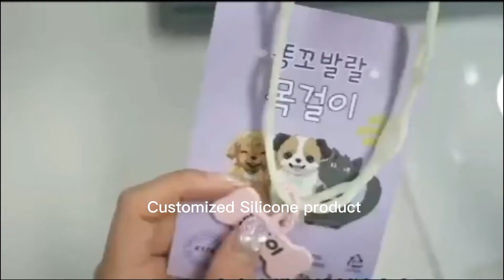Silicone products production process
How to produce high quality silicone products, welcome OEM and ODM silicone product#rubberproducts